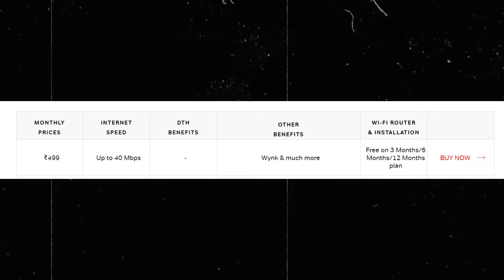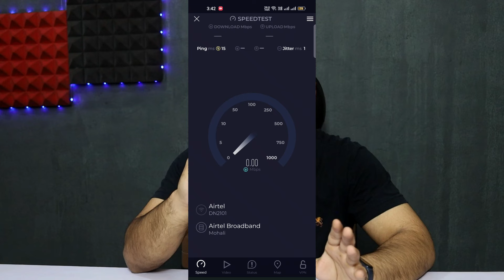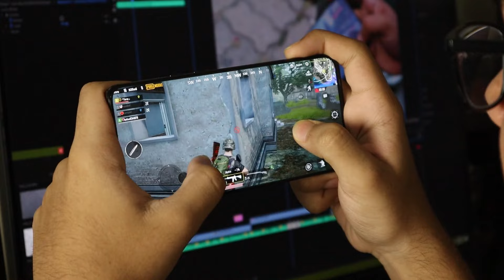Airtel XStream Fiber After 3 Years ⚡️ ₹499 Plan Review | Problems, Plans, Charges | Jio Fiber, 5G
If you are looking to buy Airtel XStream Fiber, Here is my 3 Years experience of use this broadband service. I will share full review of 499 plan of Airtel XStream Fiber with Plans, Problems, Charges, Benefits, Installation, OTT, Channels, Jio Fiber and 5G.

Jai Hind 🇮🇳